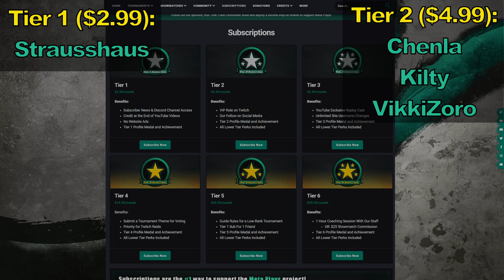Halo Wars 2: EOD vs Almirante - Meta Plays Goliaths Tournament - Finals